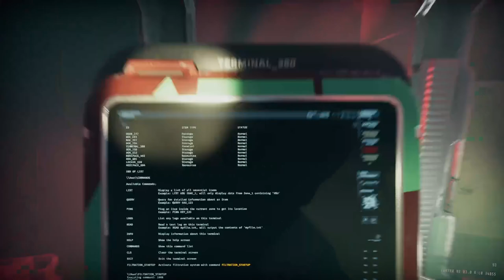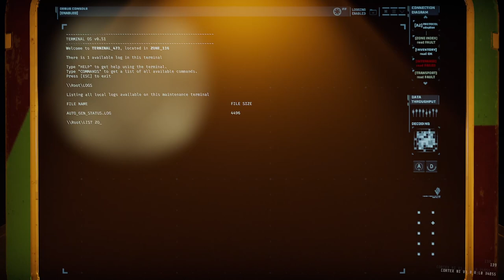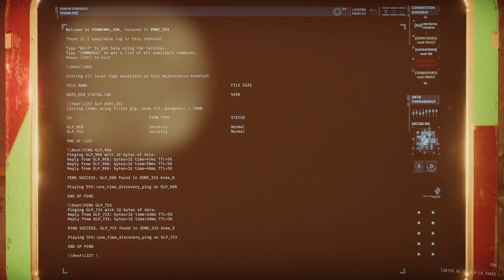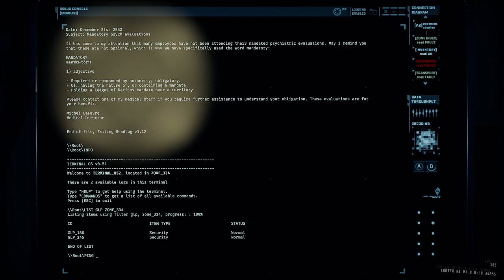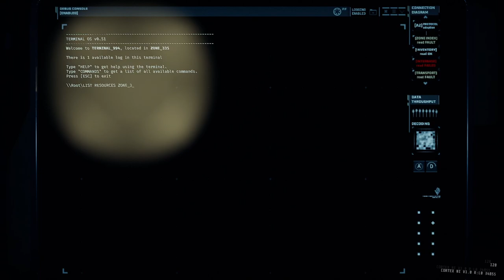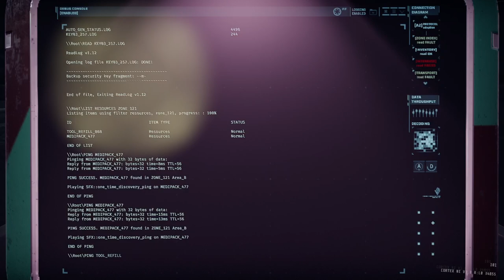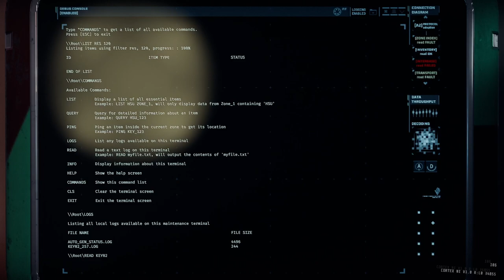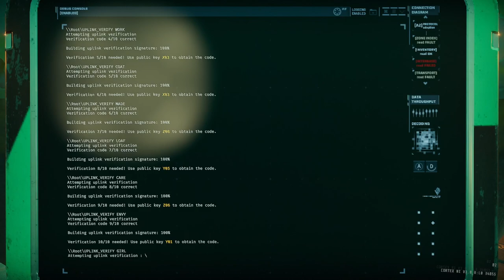GTFO Rundown 8 B3